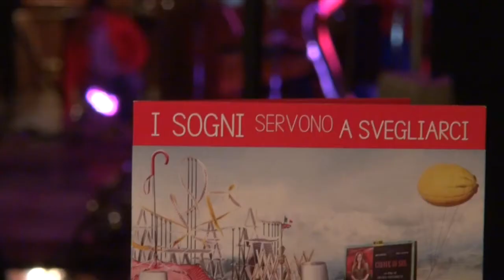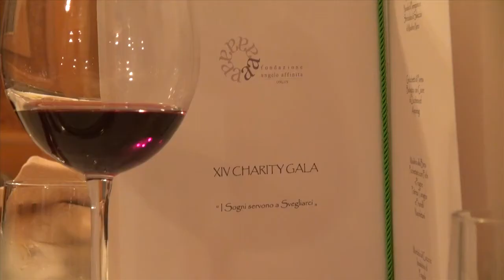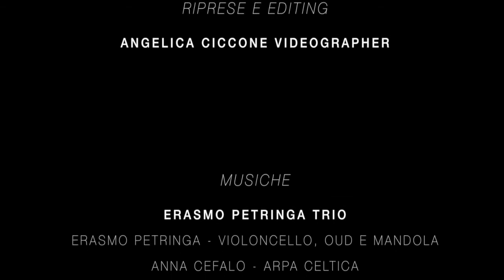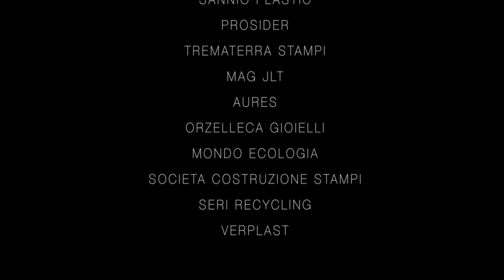XIV Charity Gala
XIV Charity Gala della Fondazione Angelo Affinita Onlus

Video realizzato da Angelica Ciccone (videographer)